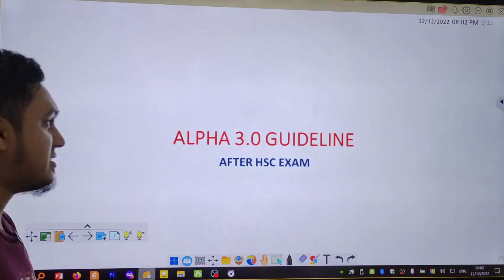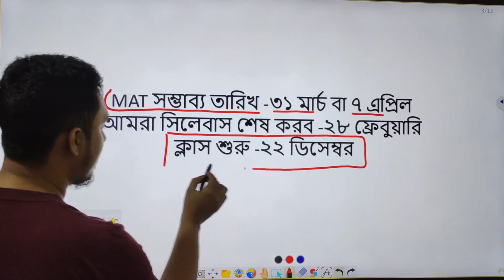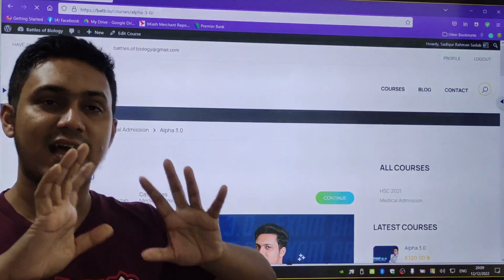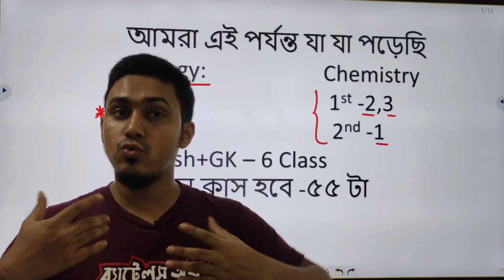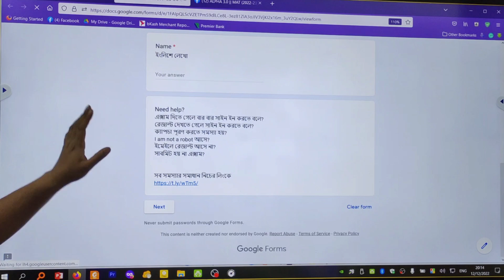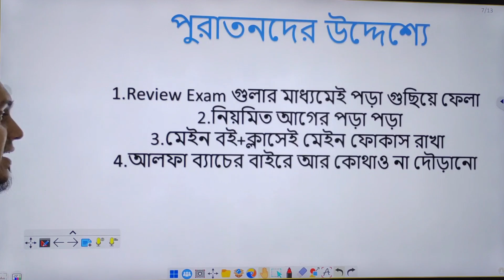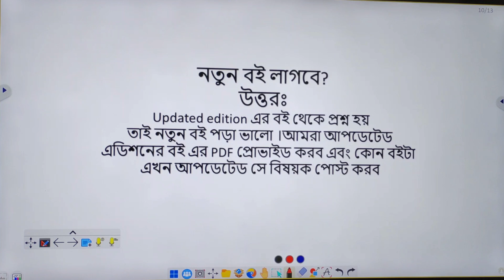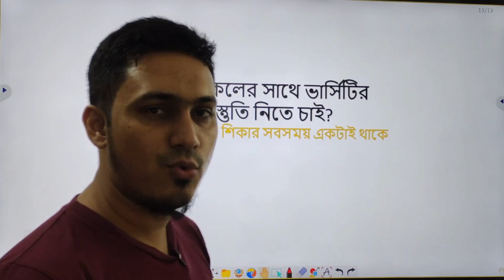আলফা ৩.০ ব্যাচ ডিটেইলস ও ভর্তি নিয়ে নানা প্রশ্ন ও গাইডলাইন | SADIQUR RAHMAN SADAB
বছর শেষের মেগা ডিস্কাউন্ট চলছে আমাদের সকল ব্যাচে:
আলফা  ৩.০ ভর্তি ফর্ম:
এখন পেমেন্ট আমাদের ব্যাচে
আলফা ৩.০ - ৫৬২০ টাকা
স্বাধীনতা ২.০ - ৩৫৮০ টাকা
প্রভাবক ২.০ - ৩৫৮০ টাকা
টাকা পাঠানোর নাম্বার / নিয়ম: বিকাশের মাধ্যমে Payment করবে:
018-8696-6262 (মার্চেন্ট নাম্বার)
সেন্ড মানি বা ক্যাশ ইন হবে না, শুধু পেমেন্ট করা যাবে উপরের নাম্বারে। যে নাম্বার থেকে পে করেছো ও ট্রানজেকশন আইডি সংরক্ষণ করে রাখবে।
অথবা, বিকাশ অ্যাপ থেকে কমেন্টে দেয়া QR কোডটি স্ক্যান করেও সরাসরি পেমেন্ট করা যাবে।
অথবা, নিচের পেমেন্ট লিংকে গিয়েও পে করা যাবে।
রেফারেন্সে নিজের নাম লিখে দেয়া যেতে পারে। কিছু না লিখলেও সমস্যা নেই রেফারেন্সে।
পেমেন্ট করার আগে প্রথমে নিজের বিকাশ নাম্বারে টাকা ক্যাশ ইন করে নিবে। এরপর বিকাশ অ্যাপের পেমেন্ট অপশনে গিয়ে অথবা উপরে দেয়া পেমেন্ট লিংক থেকে "পেমেন্ট" অপশনে গিয়ে পে করবে।
যারা ব্যাংক অ্যাকাউন্টের মাধ্যমে টাকা পাঠাতে চাও তাদের জন্যেও ব্যবস্থা আছে।  এক্সাক্ট যে অ্যামাউন্ট উপরে বলা আছে সেটাই পাঠাবে।
ব্যাংক অ্যাকাউন্ট:
নাম: BATTLES OF BIOLOGY
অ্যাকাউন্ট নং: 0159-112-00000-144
ব্যাংকের নাম: The Premier Bank Limited
শাখার নাম: Matuail (Dhaka South)
ব্রাঞ্চ কোড: 0159
সুইফট: PRMRBDDH
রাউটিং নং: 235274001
৩১ ডিসেম্বর এর পর আলফা ব্যাচে ভর্তি নেওয়া হবে না আর।আলফা ৩.০ ব্যাচে আবার ক্লাস শুরু হবে ২২ ডিসেম্বর থেকে ।